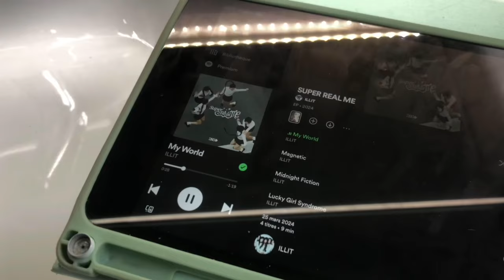Recoucou 💕 | Ep.13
💌coucou toi
cher journal is back !!! Je suis très content de vous partager un nouvel épisode de cette série qui me tient tant à cœur. J’espère que vous allez aimer me suivre tout au long de ces épisodes !

🫂Abonné(e)s: 158 (+1)

🤍q&a
prénom : Nathan (lol)
âge: 17 ans
je filme avec: IPhone X
je fais mon montage avec: CapCut

⌛️time stamps
00:00 intro
00:33 haiii
01:59 faut que j’vous parle
09:37 montage & blabla
11:24 animal crossing time (with my bestie)
14:07 douche et skincare
17:24 c’est fini
18:12 outro

Sur ceux je vous dis à la prochaine baii 🫶🏻